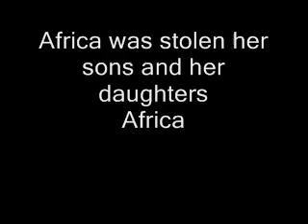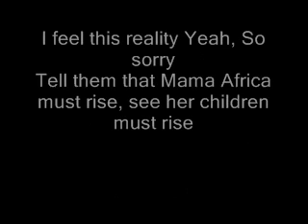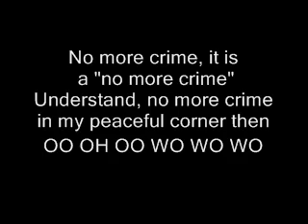BODALINE - Jam-Africa (lyrics)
Afro-Jamaican style
Africa must rise
Sweet reggae
From France, Senegal